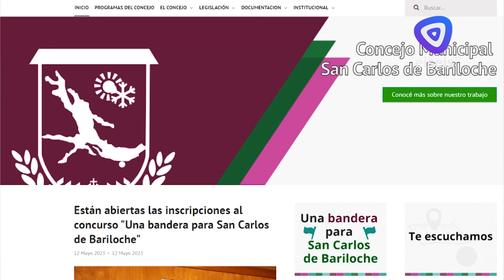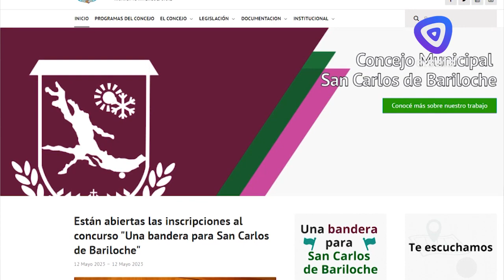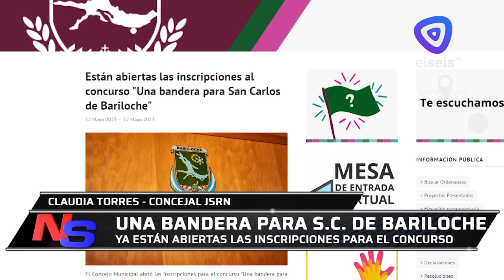Ya está en marcha la iniciativa para crear una bandera de Bariloche